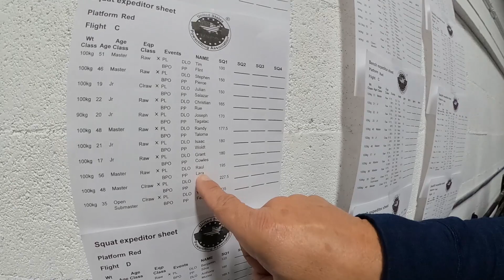Southern Cal Competition 2022